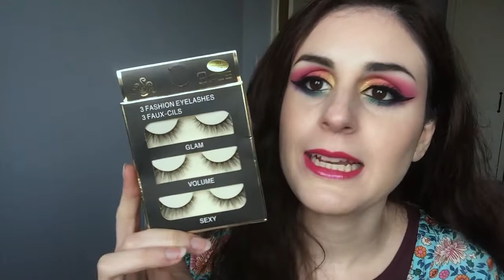TRUCO FACIL PARA APLICAR PESTAÑAS POSTIZAS // Lidia Martinez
Holi!

Hoy os traigo un truquito que a mi me salva a la hora de ponerme las pestañas postizas.

Espero que os guste y os sirva de ayuda!

ENLACE PESTAÑAS